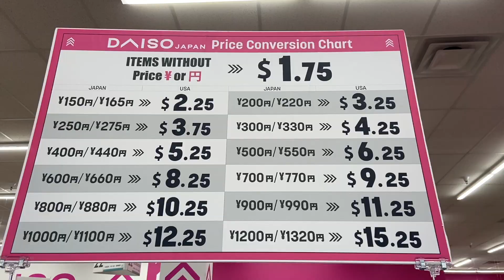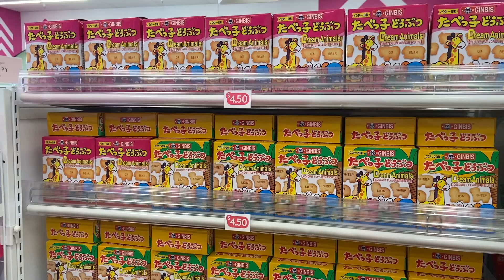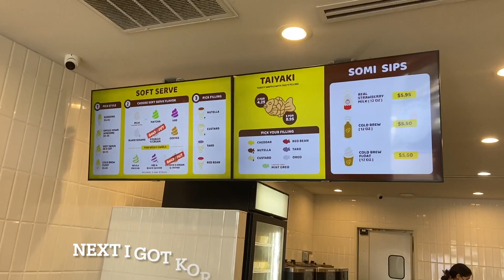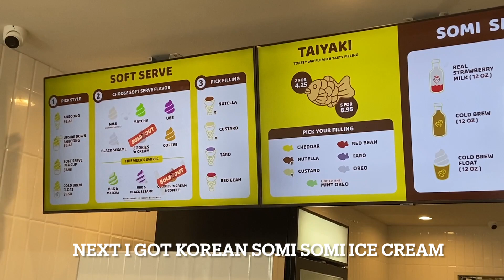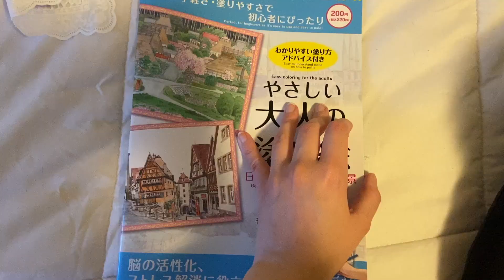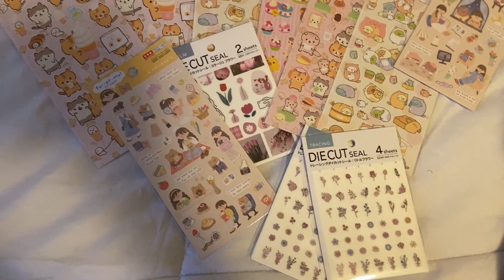Vlog #1 • Shopping at Daiso for the first time ❤️ NEW Daiso in Chandler, AZ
Hi Everyone :)

Welcome to my first vlog ever. I'm not usually the type to make vlogs, as filming in public makes me nervous. I finally got the courage however to film my first silent vlog, since it was my first time visiting Daiso and I wanted to record it to remember it. I've been wishing for a Daiso here in Arizona for 10 years now, usually watching YouTube vlogs of others visiting the ones in Japan and California. They recently opened one in Chandler AZ and I got so excited. If you're in Arizona, check out the entire area. So many cool things to see.

Excuse the shaky camera, it was so crowded I got nervous filming haha, as I usually never vlog. This will take me time to get used to.

Equipment Used:
Tablet: iPad Air 2018
Stylus: Apple Pencil 2
Camera: iPhone 11
Editor: iMovie